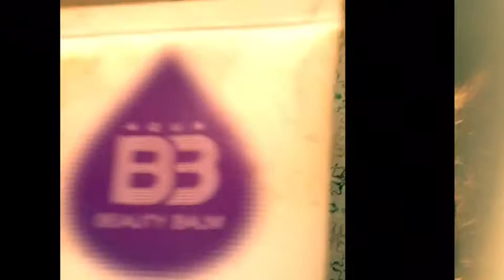Easy Makeup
SONG QUI by JERMIAH

EASY EVERYDAY FOUNDATION ROUTINE

RUBY KISS BB CREAM
KLEANCOLOR CONCEALER
RIMELL BRONZER
HARD CANDY TRANSLUCENT POWDER
ELF SETTING SPRAY
SHANY COSMETICS EYESHADOW